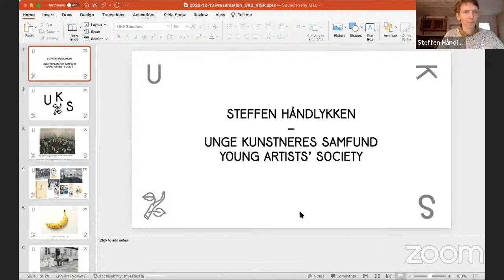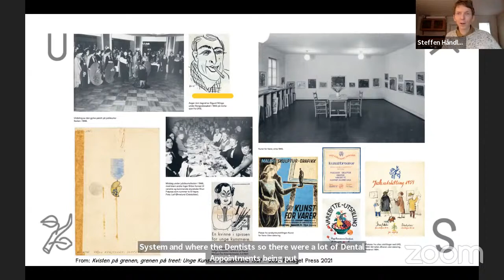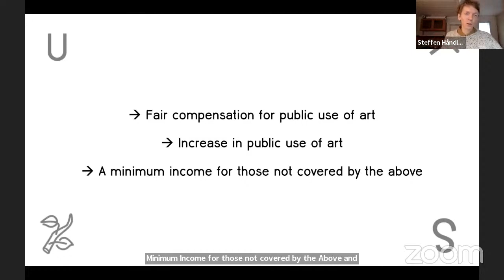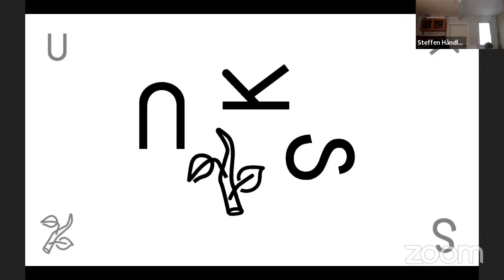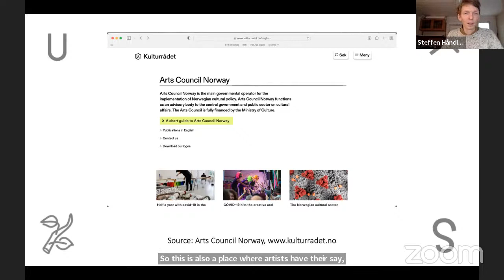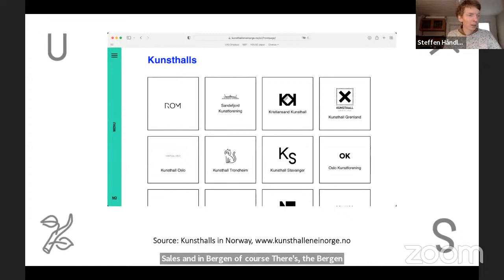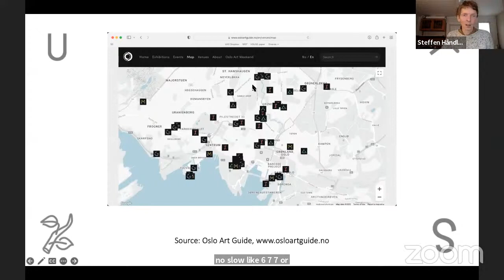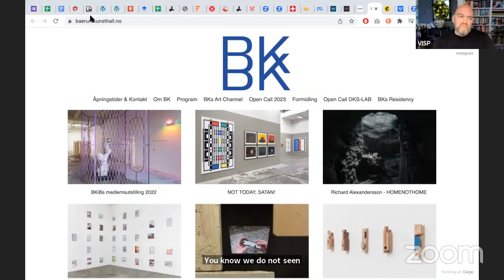Understanding the Norwegian art scene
In this webinar we will give you an introduction to the Norwegian art scene: How is it organised, what is the role of artists’ unions, what are the main institutions, what are the funding possibilities?

We have invited artist and chair of the artist organisation UKS (Unge kunstneres samfund / Young Artists’ Society), Steffen Håndlykken who in his presentation will give a historical perspective in understanding the Norwegian art scene. He will discuss the pillars of the artist economy, and how the art scene has gradually opened to regional, european and international perspectives.

What opportunities does this leave artists in Norway? And how can Romanian artists work and exhibit in Norway? Håndlykken will offer information about opportunities and possibilities, but will also discuss the income situation and working conditions for artists in Norway and how these can be improved through organising.

This presentation is part of the project “The enhancement of cultural entrepreneurship and the enlargement of audience through organizing the series of exhibitions About Master and Media, the paradigm of bipolarity in contemporary art.” The total budget of the project is 217.146 Euros, of which the value of the non-refundable financial support is 195.431 Euros.
This project is financed with the support of EEA Grants 2014 – 2021 within the RO-CULTURE Programme.
The EEA Grants represent the contribution of Iceland, Liechtenstein and Norway towards a green, competitive and inclusive Europe.
There are two overall objectives: reduction of economic and social disparities in Europe, and to strengthen bilateral relations between the donor countries and 15 EU countries in Central and Southern Europe and the Baltics.
The three donor countries cooperate closely with the EU through the Agreement on the European Economic Area (EEA). The donors have provided €3.3 billion through consecutive grant schemes between 1994 and 2014. For the period 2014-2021, the EEA Grants amount to €1.55 billion.
RO-CULTURE is implemented in Romania by the Ministry of Culture through the Project Management Unit. The Programme aims at strengthening social and economic development through cultural cooperation, cultural entrepreneurship and cultural heritage management. The total budget amounts to almost 34 million EUR.